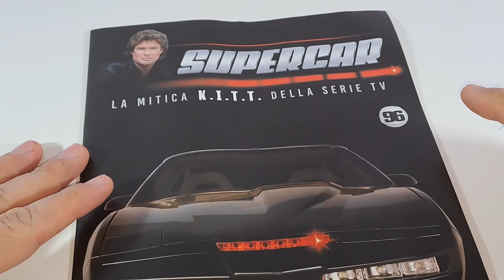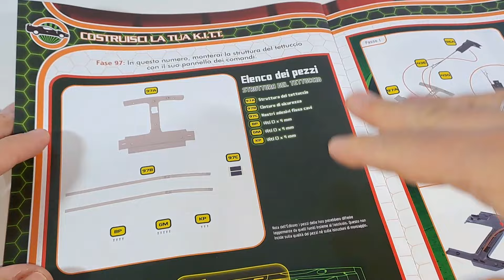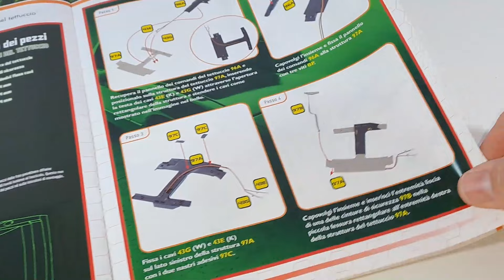SUPERCAR DE AGOSTINI COSTRUISCI LA MITICA KITT DI SUPERCAR N.96 E 97 STRUTTURA INTERNA DEL TETTUCCIO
Ciao Ragazzi, in questo video faremo l'Unboxing del fascicolo numero 96 e 97 in cui andremo ad assemblare la struttura interna del tettuccio completa del pannello dei comandi del tettuccio - Costruisci la mitica K.I.T.T. di Supercar una riproduzione fedele nei minimi dettagli della più celebre auto della famosa serie TV degli anni 80, Supercar - Unboxing edicola De Agostini.